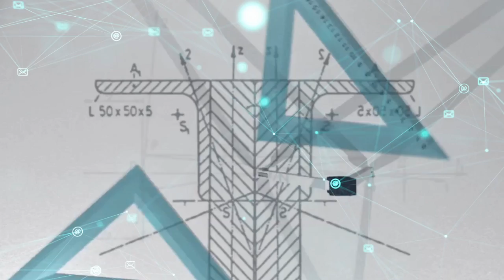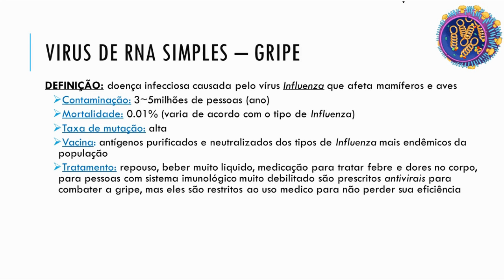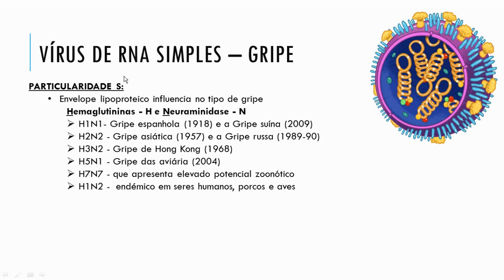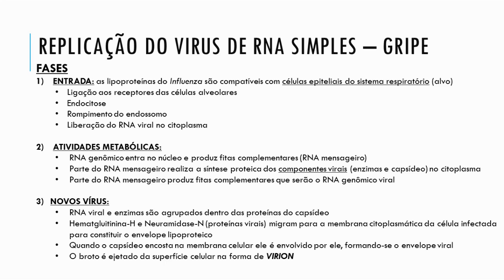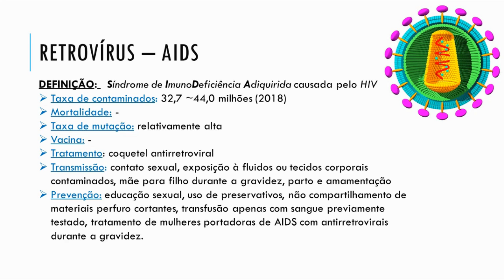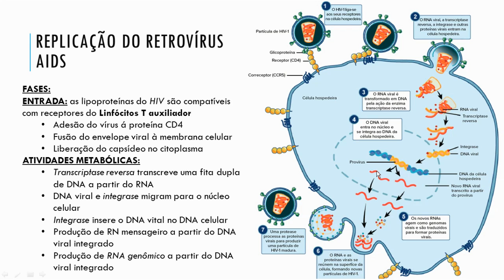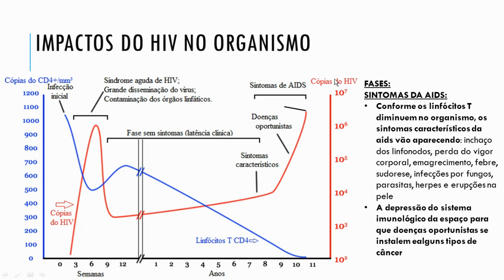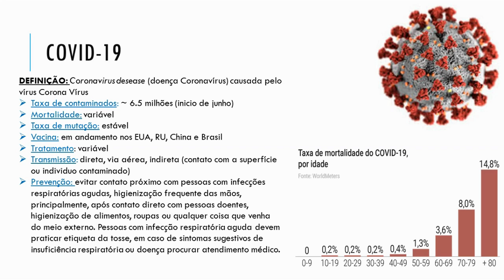BIOLOGIA V - Aula 01: Vírus (Parte II/II)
Esta aula pertence á série de aulas sobre Microbiologia e é apresentada por Luiza Pinheiro.
Bons Estudos!